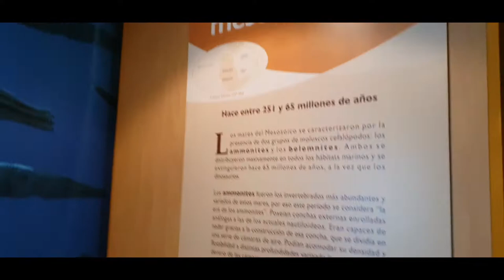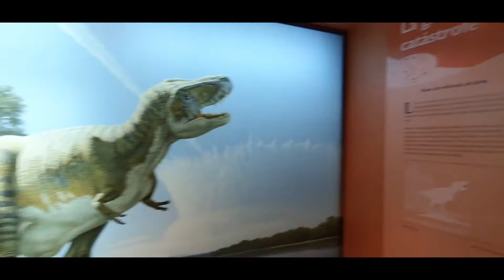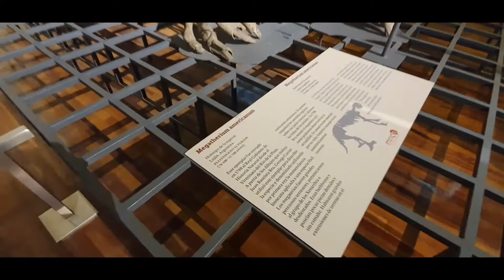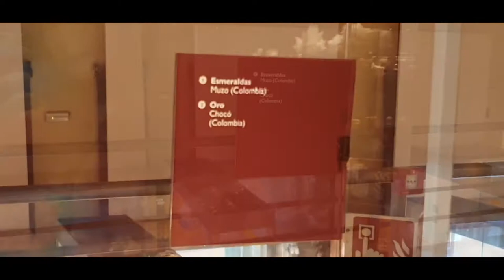🦖 MUSEO de CIENCIAS NATURALES de MADRID | (Fósiles y Meteoritos ☄🐚) #2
Fósiles de un mamut, cavernícolas y meteoritos encontramos en esta 2da parte...